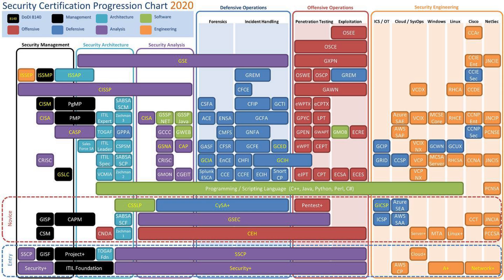How to get started in the field of cybersecurity كيف تبدأ في مجال الأمن السيبراني ؟؟؟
السلام عليكم
في هذا الحلقة راح تعرف بإذن الله كيف تبدأ في مجال الأمن السيبراني
وفي الاسفل الشهادات اللي اتكلمت عنها بالتوفيق للجميع

كيف تبدأ في الأمن السيبراني